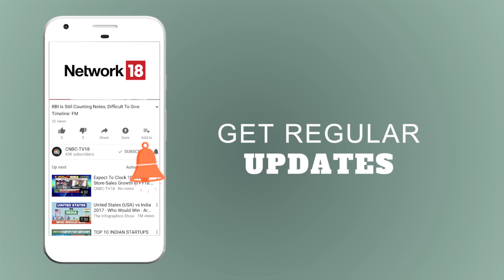Tata Motors to Sell Defense, Aerospace Biz to TASL | INDIA BUSINESS HOUR PLUS | CNBC TV18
As part of its effort to reduce debt and monetise non-core assets, Tata MotorsNSE -0.76 % on Thursday sold its defense and aerospace portfolio to Tata Advanced Systems Limited to unlock their full potential. The move is likely to bring in proceeds in excess of Rs 700 crore on the Tata Motors books, subject to regulatory and other approvals.